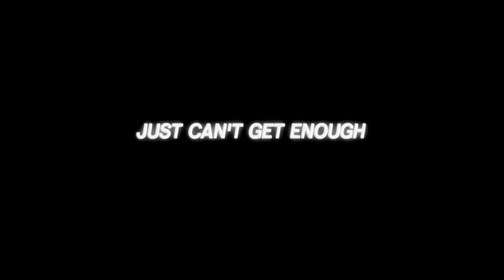Watch Just Cant Get Enough- The True Story of Chippendale's murders On Here TV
Watch Just Can't Get Enough- The True Story of Chippendale's murders

Spanning the decadent techno-dance era of the 80's, this sexy drama chronicles the rise and fall of the original Chippendales nightclub. Lust and greed lead to murder and suicide, and no one is left unscathed.

DIRECTOR: Dave Payne
STARRING: Jonathan Aube, Shelley Malil, John Paul Pitoc, Peter Nevargic, Paul Edward Clark